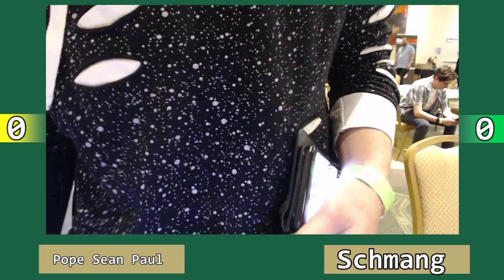Pope Sean Paul (Sheik) Vs Schmang (Fox) - BullSmash 2020